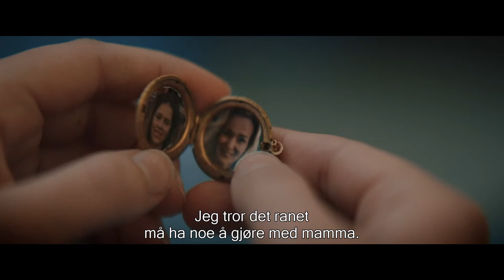CLUE – Maltesergåten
Samme dag som Cecilia og Une møter Leo for første gang dukker et lik opp på stranda i Skutebukta. Hvem er han og hva gjorde han i Skutebukta, og hva har han å gjøre med Cecilias mors død året før? Sammen begynner de tre ungdommene å nøste i trådene til det som skal vise seg å bli CLUE-gjengens aller første mysterium.

CLUE – Maltesergåten er basert på bokserien CLUE av Jørn Lier Horst, en serie som har et totalopplag på over 500 000 bøker siden første bok kom ut.

På Bergen Kino 27. august.